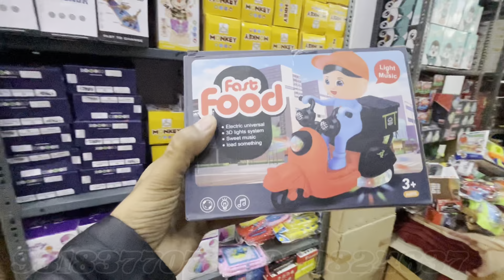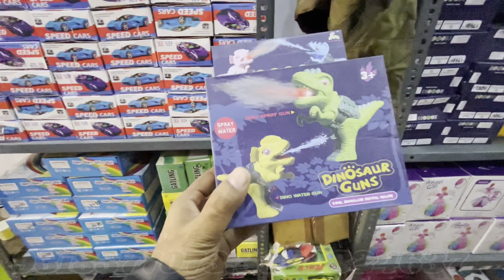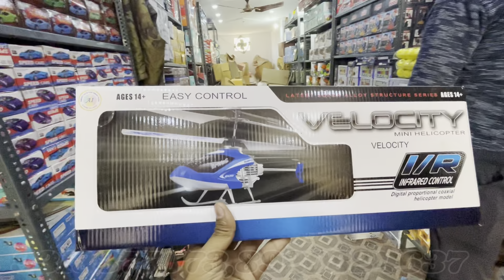खिलौनों के सबसे बड़े होलसेलर || toys wholesale market Delhi || toys manufacturing delhi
business
toys wholesale market Delhi
toys market
toys chepest market
toys shop
toys wholesale business
toys
toys wholesale market Delhi NCR
toys chepest price
Toys wholesale market
Toys ke Sabse bade wholesaler
￼ khilaune ki sabse badi dukaan